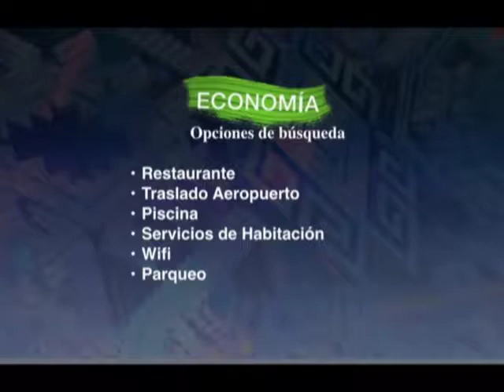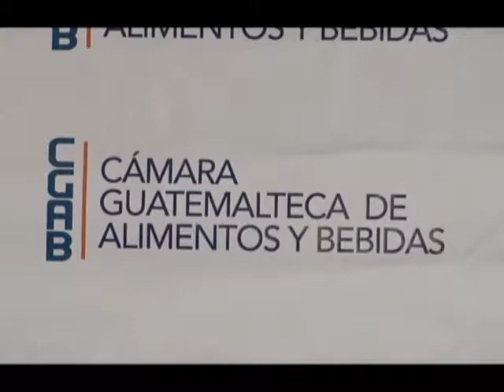Noticiero Guatevisión | Emisión Estelar | 29-11-17 | Segmento 03